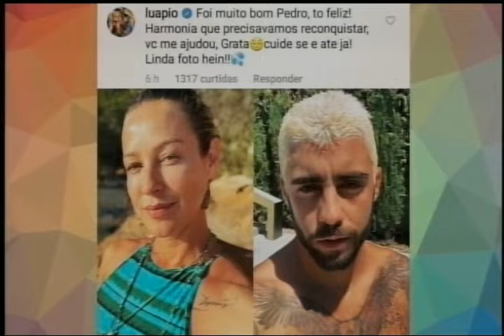Tudo de Bom (10/09/2019) - parte 1 e 2